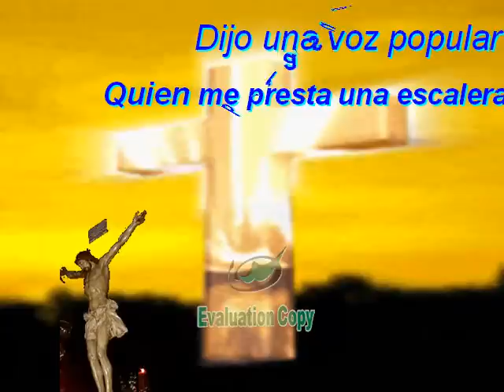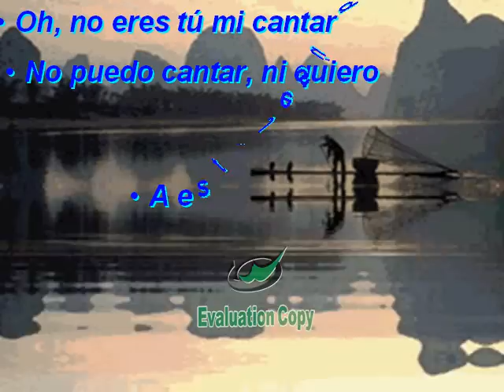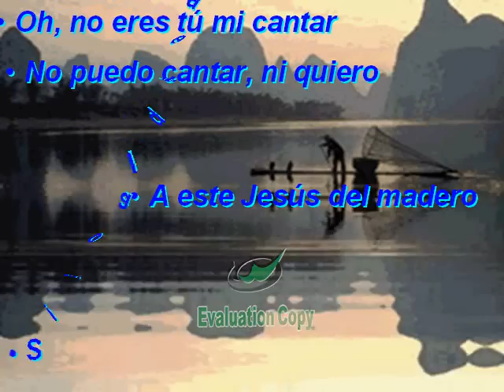LA SAETA.WMV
MUSICA CRISTIANA: POEMA DE ANTONIO MACHADO, MUSICA DE JOAN MANUEL SERRAT,INTERPRETE JAIRO, MONTAJE ARIZA J.C.